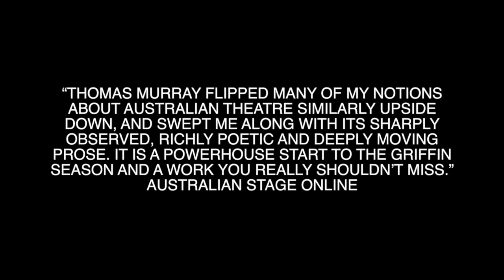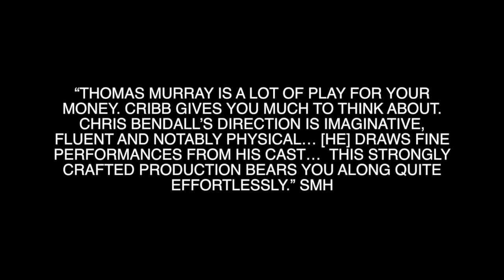Thomas Murray & the Upside Down River - Now Playing!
This video is about Thomas Murray and the upside down river playing at griffin theatre, SBW Stables Theatre, until 30th January 2016. Bookings